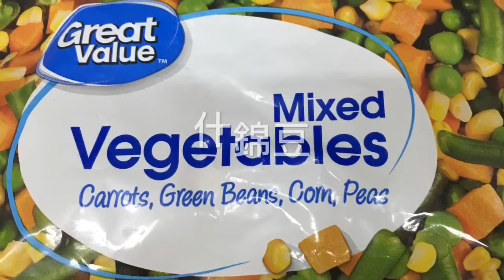How to make tuna salad 🥗 吞拿魚午餐肉通粉沙律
Everyday people are busy with no time! Eating too much is not good outside!
Teach you to cook a simple, good taste for a good family dinner! For sure that you will eat more bowls of rice! Be Happy and healthy!
平日人人工作繁忙無定時！外面食太多無益！
教你煮一餐簡易好味有益家庭晚餐！包你食多碗飯！家人開心又健康！👏

今天為大家介绍做一个简单又好吃的呑拿魚午餐肉通粉沙律🥗，材料非常简单易做，一學就会。
任何類形的通心粉一碗
午餐肉一礶，切小段
吞拿鱼一罐 ，去水並壓碎
沙拉酱隨意多少也可以
什锦豆多少也可以
做法；
先煮好熱水放入少许鹽及通粉煮約10至5分钟，
用盖子蓋好再焗10分钟左右即可，
水倒掉但不用清洗，等待通粉涼了，就可混合一起，可隨時食用或先放雪櫃中也可！
Today, I will introduce you to a simple and delicious tuna and spam macaroni salad. The materials are very simple and easy to do.
Any type of macaroni in a bowl
Luncheon meat, cut into small pieces
a can of tuna, remove water and crush
Some salad dressing
Some mix vegetables 🌽
practice;
Cook the hot water first, put a little salt and cook for about 10 to 15 minutes.
Cover it with a lid and let it linger for about 10 minutes.
The water is poured but not washed, waiting to cool down, you can mix all together, you can eat it at any time or put it in the refrigerator first!